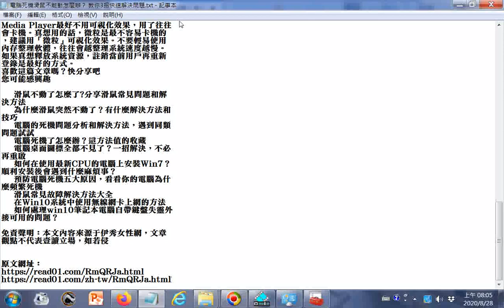點閱--電腦死機滑鼠不能動怎麼辦？ 教你3招快速解決問題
參考網址 20200823世界疫情參考網址 筆者附錄: 現今道劫並降，揚道於世化劫殃，有求孔孟聖道三寶心法就不枉費今生來世間。世間財世間用--生不帶來，死不帶去，或是給以後不相識的人用，但是得三寶心法卻能帶著走，在世能逢凶化吉、躲劫避難、改變命運，壽終能超生了死，離苦得樂，智者切莫入寶山而空手回。